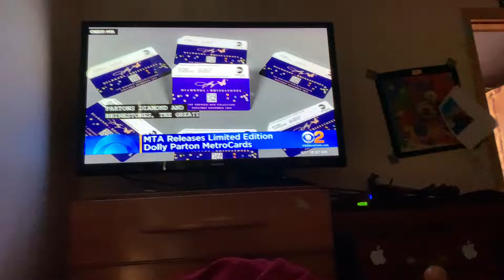CBS 2 News close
They use the CBS Enforcer theme from 2007